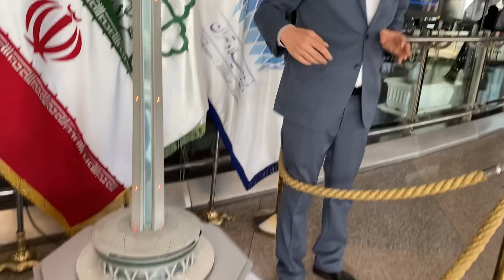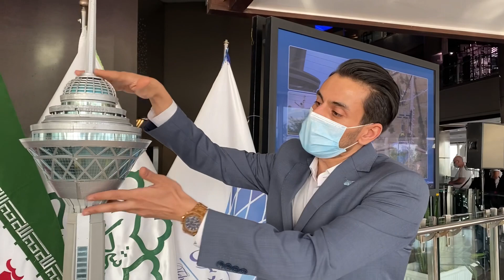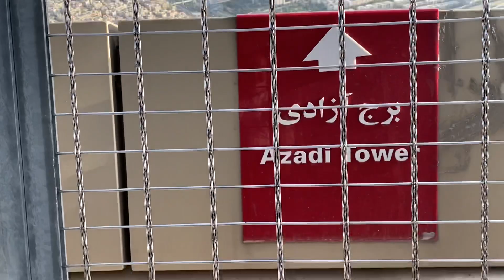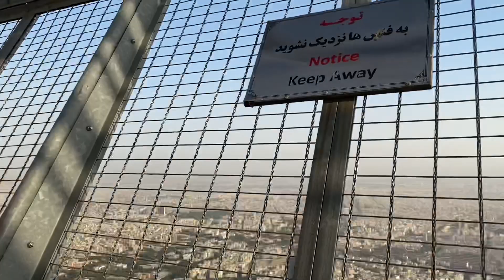Tahran Milat Kulesini hiç böyle görmemişsinizdir. Birlikte gezmeye ne dersiniz.